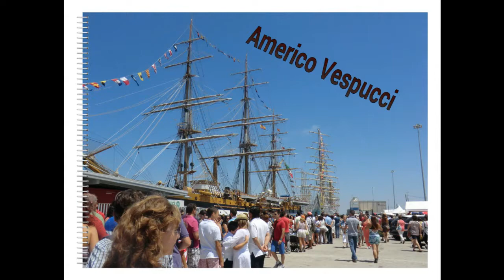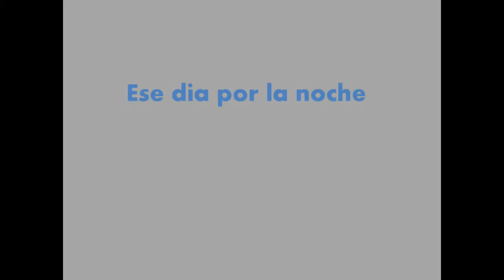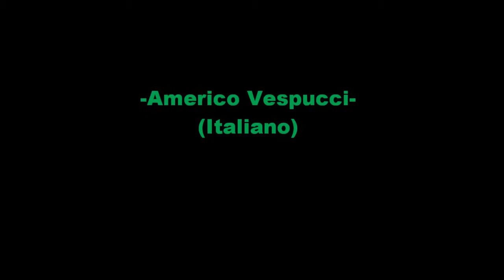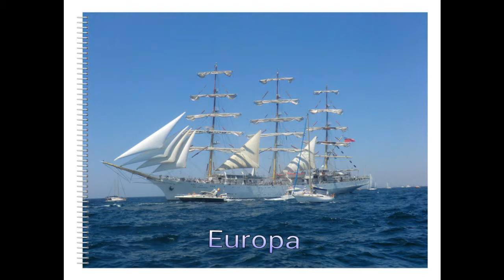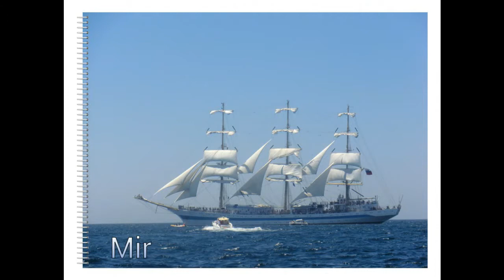Visita a los Galeones -Cádiz 2012